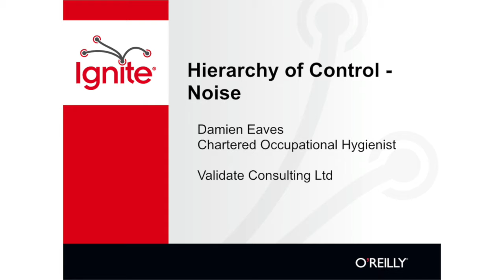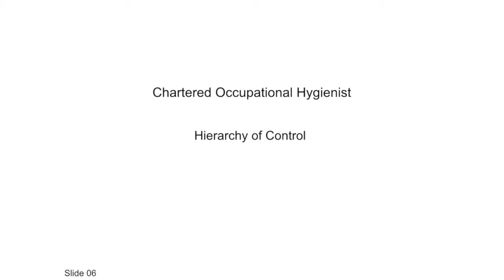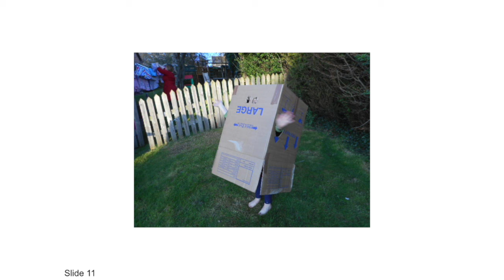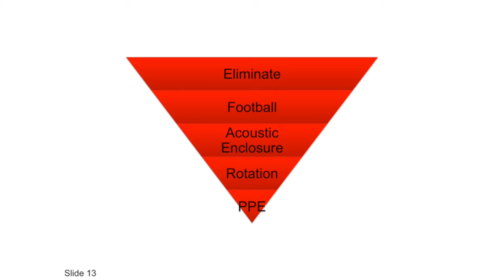Ignite Session, 29 April, IOHA 2015 Conference, London, UK - Presentation 10